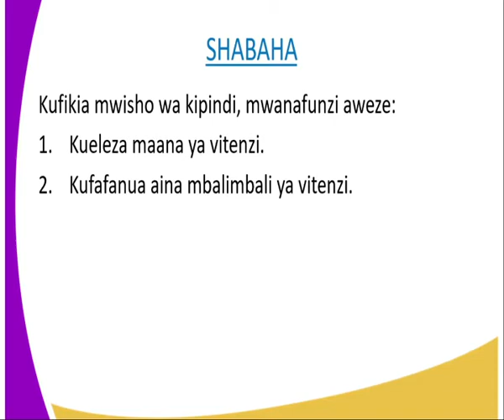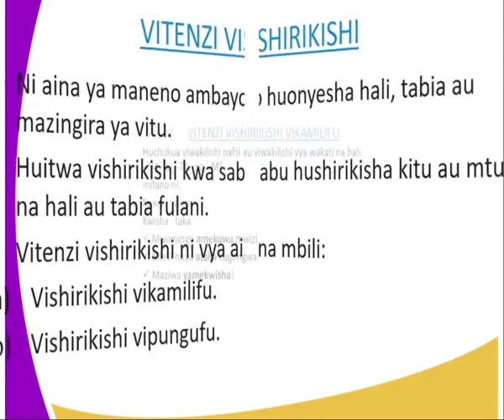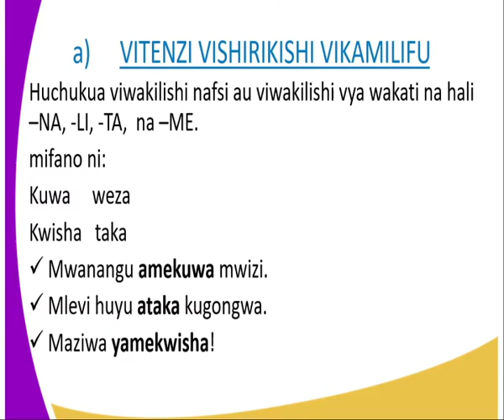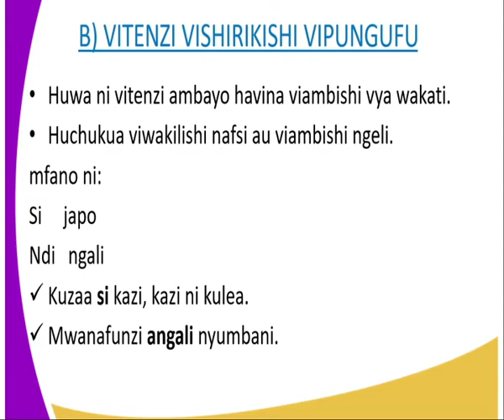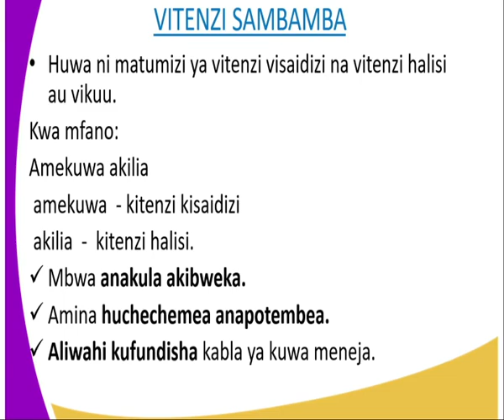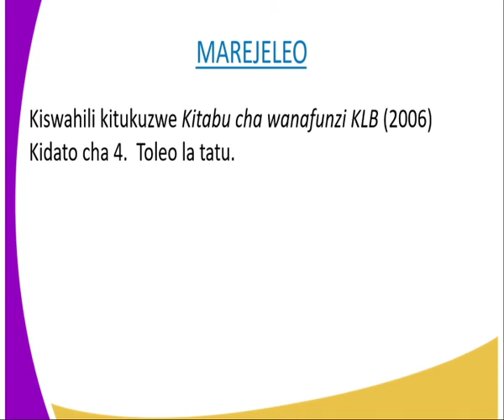Kiswahili kidato cha 4, vitenzi 2,kipindi cha 10